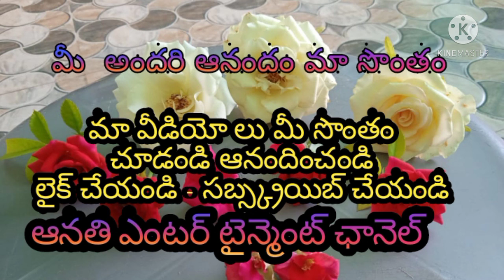promo of aanathi entertainment